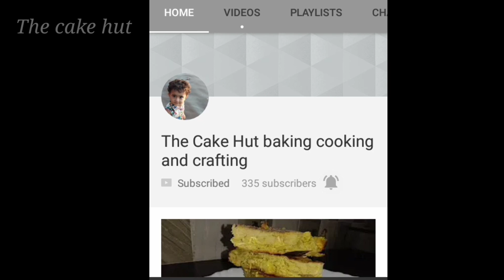banana choco stick /🍌🍌🍌🍌🍌